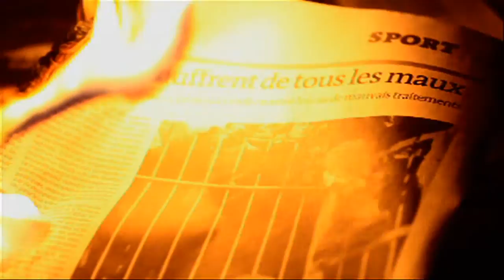A l'article de la mort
Image : nnk, Ludo